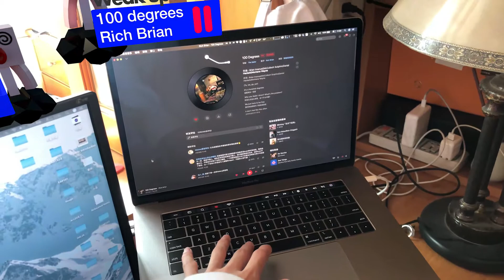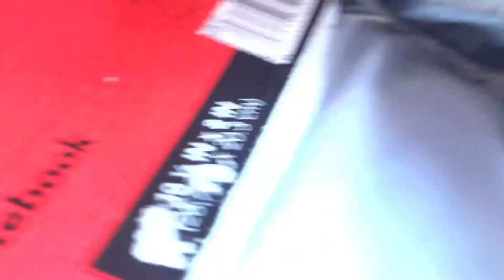My Vlog to explain and use my ideas in the Hins' Island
Hins Island is a work that analyzes oneself through information visualization. Everyone is like an island, the various hobbies on the surface maintain a fragile link to other people, but only a few people can see the quality buried deep in the hearts.  Material preferences and magnificent appearance are stacked on the surface of the island, and the real spiritual pursuit is buried in the interior of the island. Climbing the calendar steps inside the island to catch the star in the highest point symbolizes the most important self-evolution and self-realization for an individual. I elaborated on each unique element and metaphor of this 3D art in paper-based and interactive new media information graphic posters, such as the pink soft octopus that represents my personality.

This personal vlog shows the inspiration source of Hins Island elements in life. At the same time, this is also an experiment of using AR technology to assist and supervise personal management.